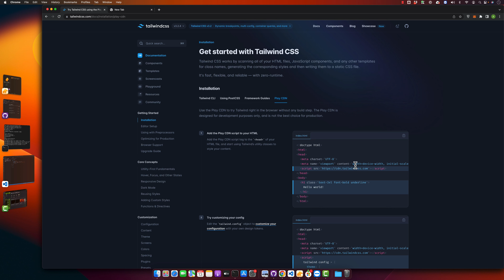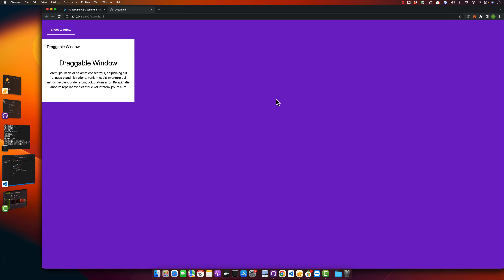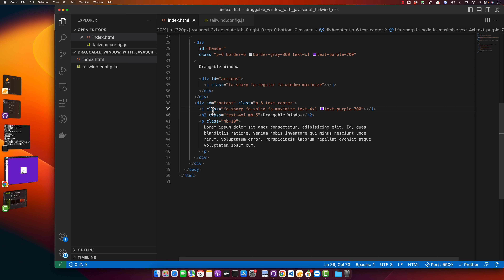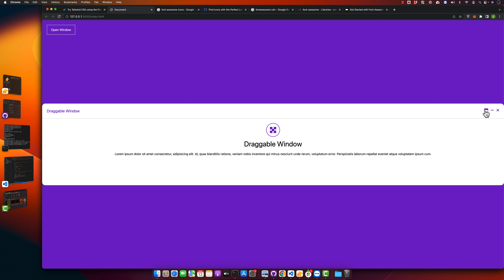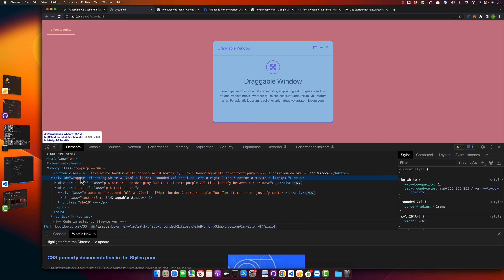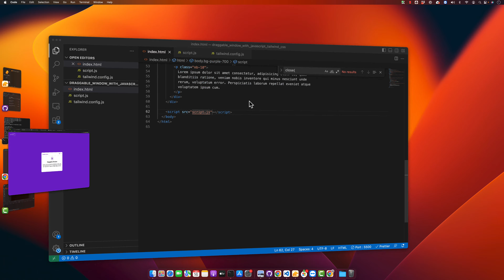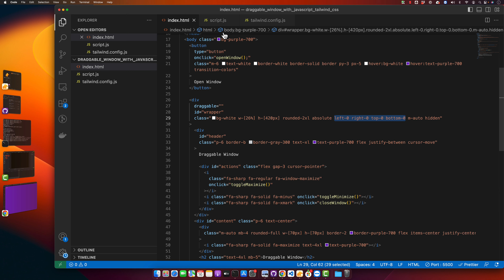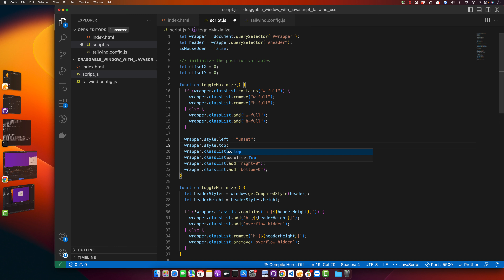How to Create a Draggable Window using JavaScript and Tailwind CSS | Beginner-Friendly Tutorial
Hostinger offers:
- Easy-to-use control panel
- 24/7 customer support
- 30-day money-back guarantee
- And more!

In this video tutorial, I demonstrated how to create a draggable window using HTML, JavaScript, and Tailwind CSS. The tutorial covered building the draggable window, maximizing, minimizing, and closing it, as well as addressing issues related to maximizing/minimizing actions.

Chapters:
00:00 Introduction and setting up the initial HTML file
02:05 Designing the button and styling it with Tailwind CSS classes
04:49 Styling the dialog or window with Tailwind CSS
07:36 Implementing maximize, minimize, close, and open functionalities
10:55 Making the window draggable by tracking mouse movements
13:56 Handling issues related to maximizing/minimizing actions and improving behavior